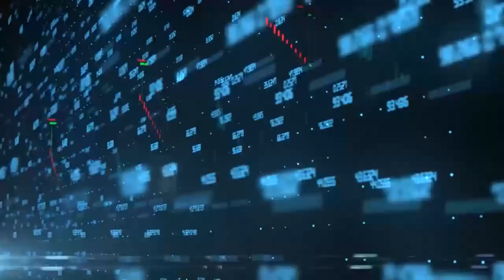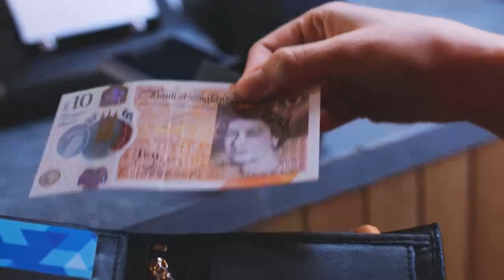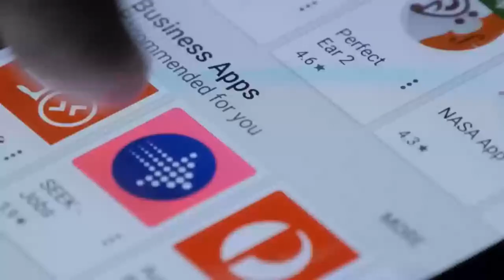Hydra: La Solución de Escalabilidad de Capa 2 de Cardano | IOHK 17 Sep 2021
Doblaje al español de "Hydra: Cardano's Layer 2 Scalability Solution"

La actualización de Alonzo marca un hito importante en el viaje de Cardano, desplegando la capacidad de scripting a nivel de base que, a su vez, permitirá una mayor innovación y desarrollo de la red. También inicia el proceso de transformación de transacciones y tokens basados en una blockchain en una confluencia dinámica de creatividad, inclusión financiera y desarrollo descentralizado.

Uno de los desarrollos más interesantes de Alonzo será Hydra, una solución clave de capa 2 para mejorar aún más la escalabilidad de Cardano, superponiendo un nuevo protocolo a la blockchain de capa 1 existente.

Aquí está David con más...